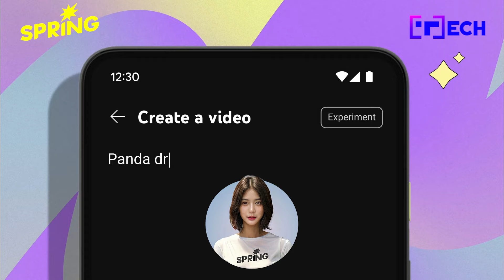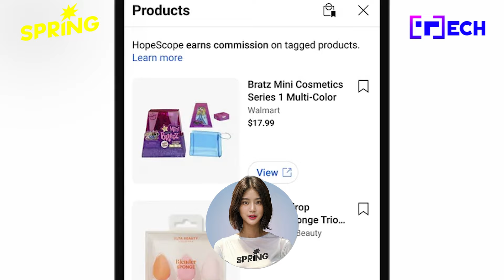YouTube ประกาศเพิ่ม 9 ฟีเจอร์ใหม่ เน้น AI ช่วยครีเอเตอร์ทำงานง่ายขึ้น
มัดรวม 9 ฟีเจอร์ใหม่ จาก YouTube ที่ประกาศจากงาน Made on YouTube 2024 โดยแต่ละฟีเจอร์มีความโดดเด่นน่าสนใจมากๆ อาทิ Dream Screen ฟีเจอร์ของ YouTube ที่ประกาศเปิดตัวเมื่อปีที่แล้ว ในการ generate ภาพ หรือ วิดีโอ มาเป็นพื้นหลังหรือ backgrounds ให้กับ YouTube Shorts ด้วย AI